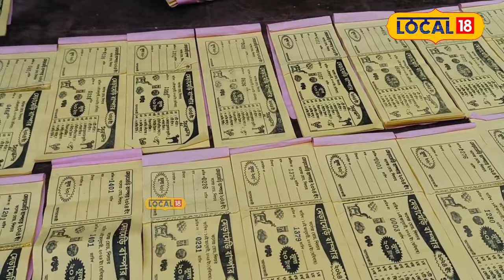Silchar News | ১০ টকীয়া কুপন কাটি ভোগালীৰ বহু আকৰ্ষণীয় পুৰস্কাৰ লাভ কৰিব পাৰে আপুনি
Silchar News | শিলচৰত ১০ টকীয়া কুপন কাটি ভোগালীৰ বহু আকৰ্ষণীয় পুৰস্কাৰ লাভ কৰিব পাৰে আপুনি